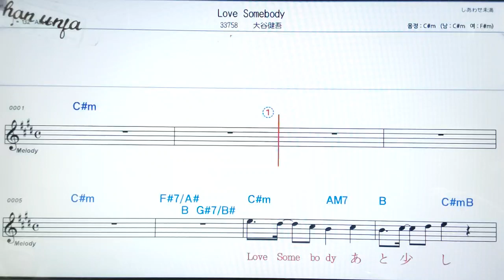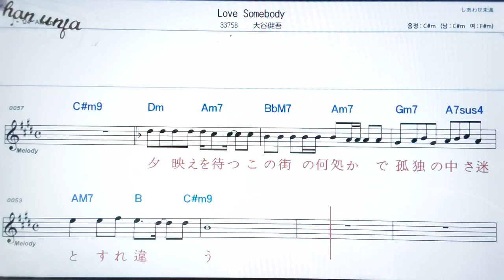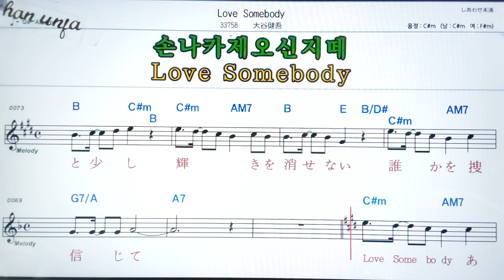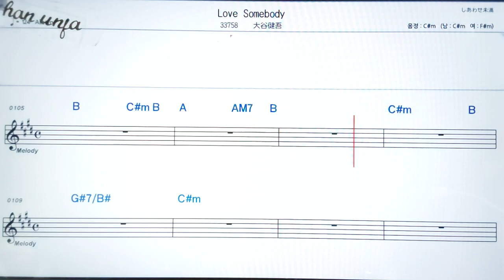Love somebody/오오타니켄고🤞日本の歌,일본노래.한,일 동시 독음 발음 표기💖악보, 코드, ,,Karaoke*카라오케 반주